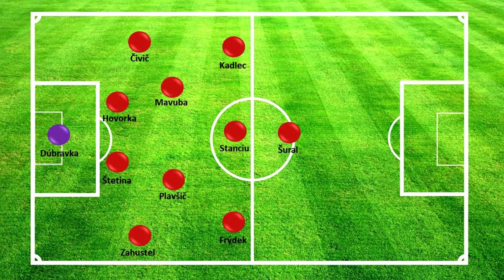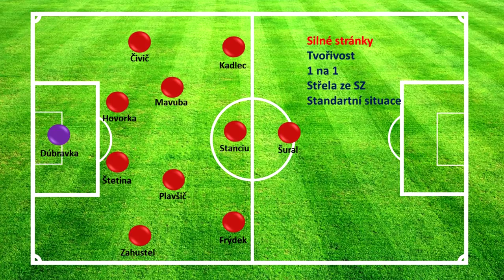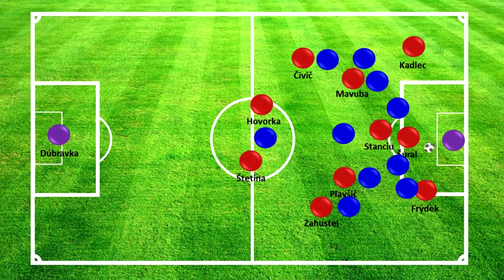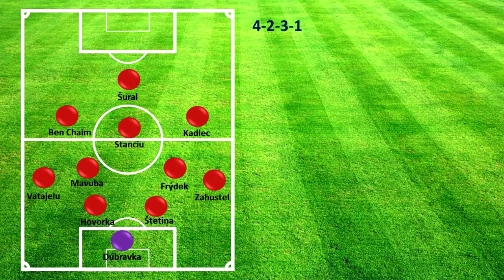OFICIÁLNĚ: Jak Stanciu pomůže Spartě?